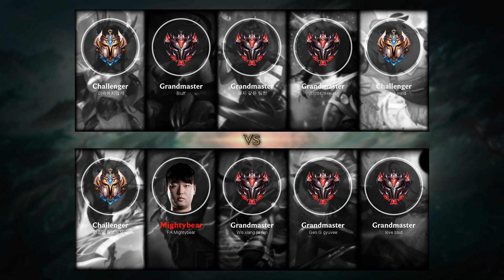Elise Jungle vs Olaf - KR Grandmaster Patch 10.3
- Runes: 00:18 (Electrocute)
- Damage dealt: 41:18
- Ability & Build: 41:07
- Skin: Blood Moon Elise